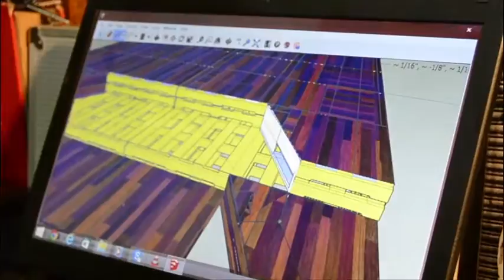The rise of Thokoza's creative class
A Thokoza artist and entrepreneur is launching a creative hub for local artists, providing a space where they can meet, work and collaborate.